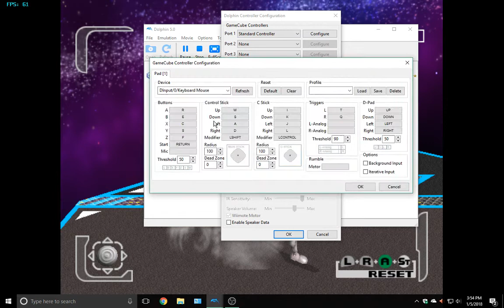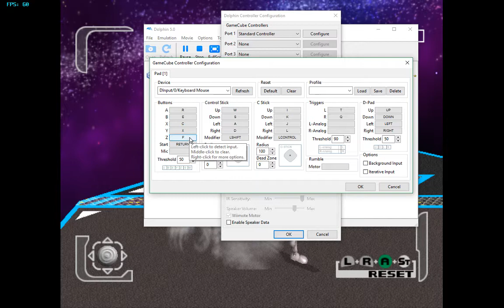Testing out a gamecube emeulator (dolphin)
I tested out dolphin emulator ( a gamecube/wii emulator) the game i was playing was super smash bros melee but a modded version as you could tell because there were modded maps. I used to play this game alot but i did terrible and i was using keyboard controls.